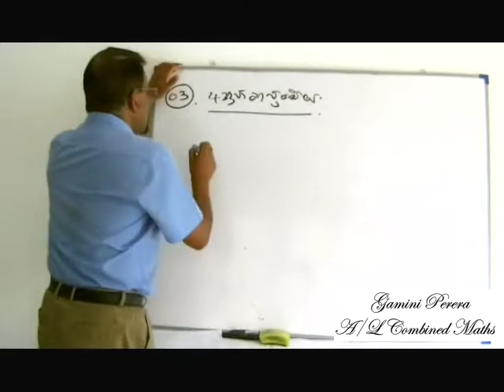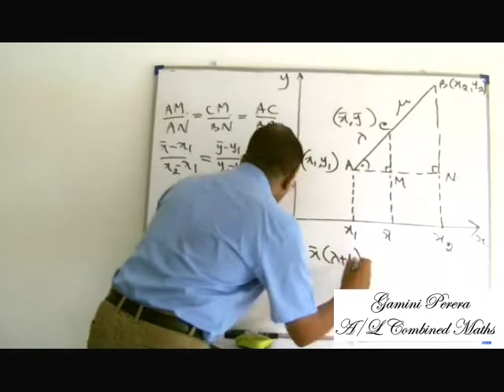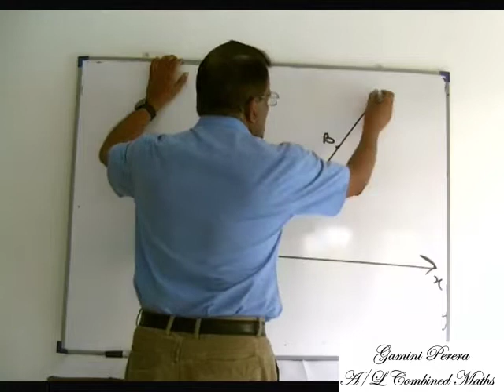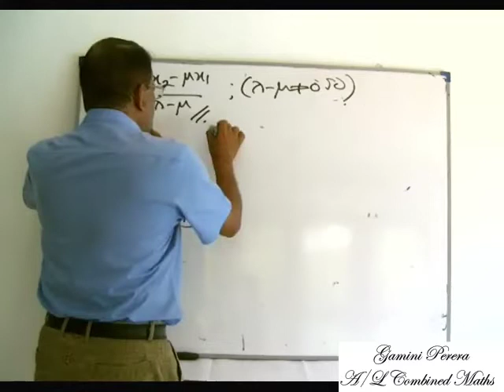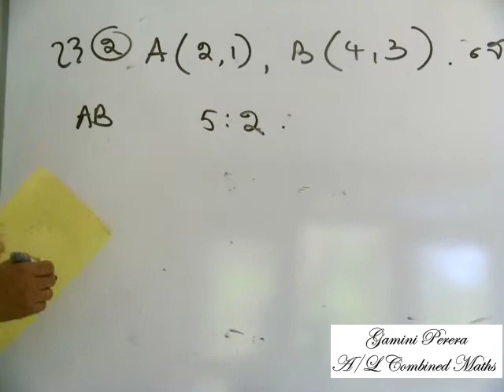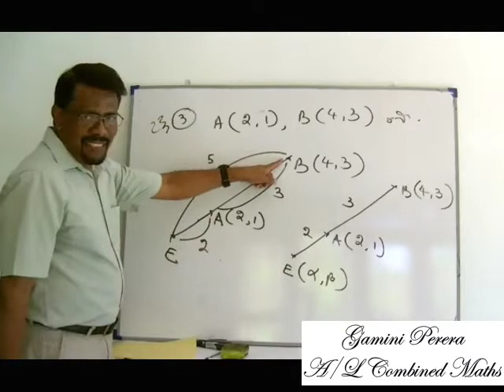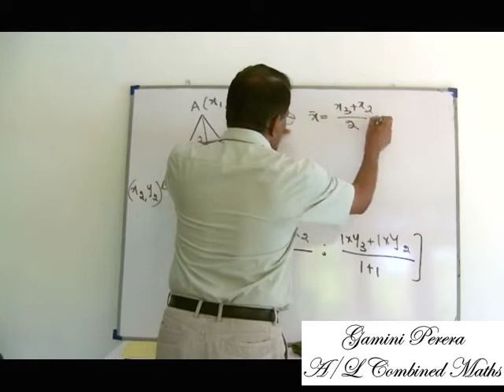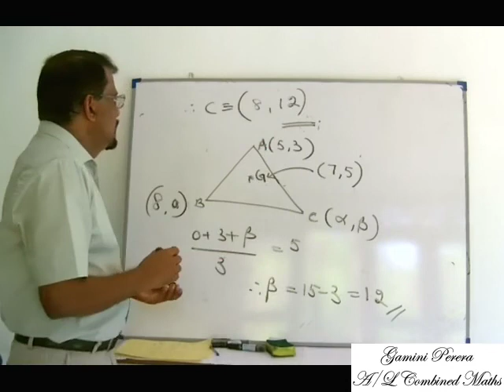Advanced Level Combined Maths සරල රේඛාව (Sarala Rekawa) II කොටස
Online පන්තිය අතරතුර පටිගත කරන ලදි. සංයුක්ත ගණිතය හදාරන උසස් පෙළ සිසුන් සදහා සාදන ලද වීඩියෝ මාලාවකි. බොහෝදෙනෙකුගේ ඉලීම පරිදි නැවත upload කරන ලදී
සරල රේඛාව II කොටසේ මාතෘකා
This video is taken from the online class.This video series  is made for the Advanced Level (G.C.E. A/L)combined maths students.
Topic of the video series : Straight line